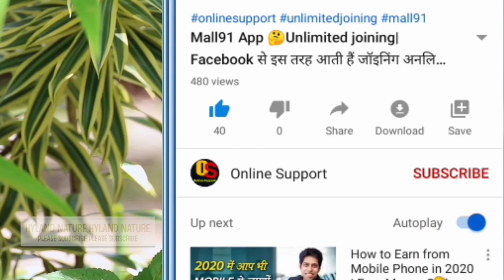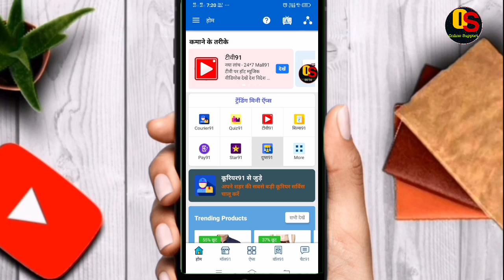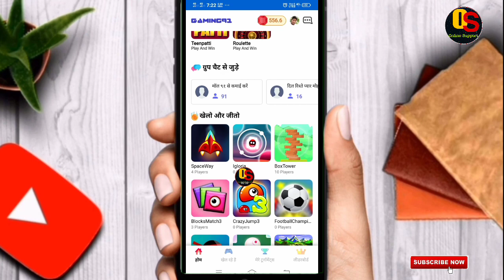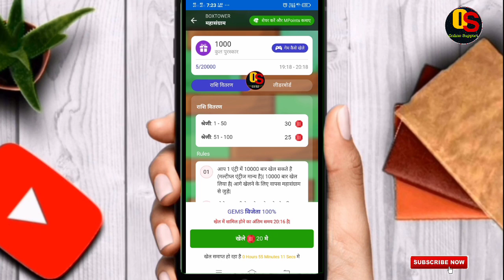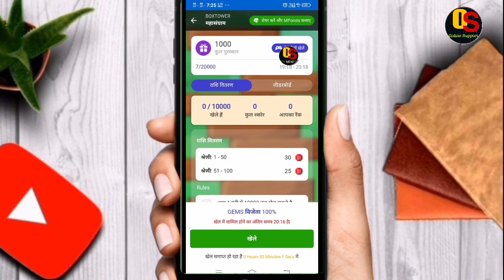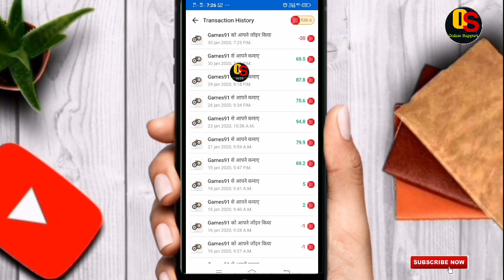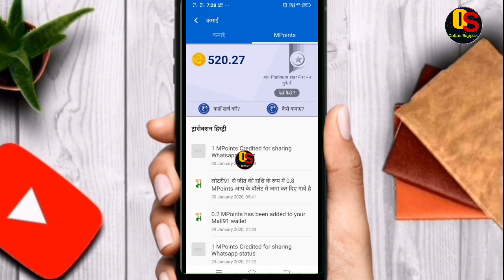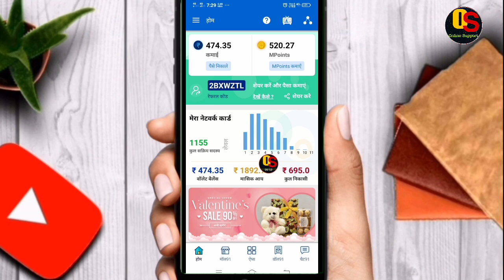Mall91 App में Gems क्या है? मॉल91 ऐप में Game खेलने पर GEMS मिलता है उसका कहा उपयोग करें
दोस्तों नमस्कार मैंने इस वीडियो में मॉल91 ऐप में गेम खेलने पर जो जेम्स मिलता है उसके बारे में बताएं हैं अगर आपको पूरी बातें समझ में आ गई हो तो अपने टीम में भी शेयर करें ताकि उनको भी जानकारी ठीक से हो सके और मॉल91 ऐप में अच्छे से Work करें

*★घर बैठे Part Time में करें Mall91 बिज़नेस*
*★ये सुविधा सभी स्मार्टफोन यूजर के लिए निःशुल्क है*
*★पूरे दिन में केवल 1घंटे Smart-work करे*
*★किसी भी प्रकार की योग्यता की आवश्यकता नही है*
*★यदि आप Facebook और Whatsapp चलाना जानते है, तो आप 500 से 1000 रु प्रतिदिन कमा सकते है कुछ समय मेहनत करके*
*★आपको मेरी तरफ से पूरी जानकारी दी जाएगी*
*Mall91 App Link*
 Refer Code👉  2BXWZTL
*Note- सभी जानकारी ठीक से पढ़ें और जिस नंबर से ज्वाइन किये हैं वह नंबर बताएं, जिससे आप को ठीक से जानकारी मिले*

Gear Used:-
👉My Smartphone

Online Support